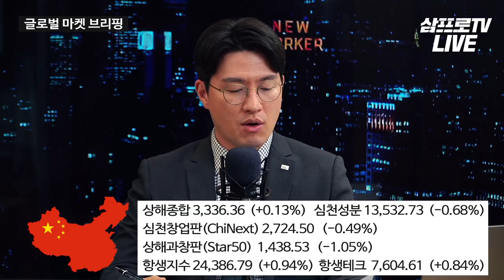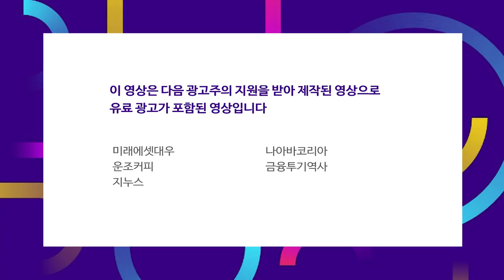노무라 "중국 인프라 지출, 경제성장을 더욱 촉진할것"